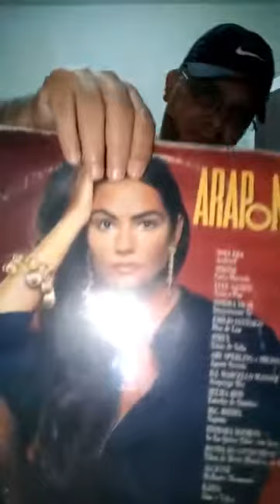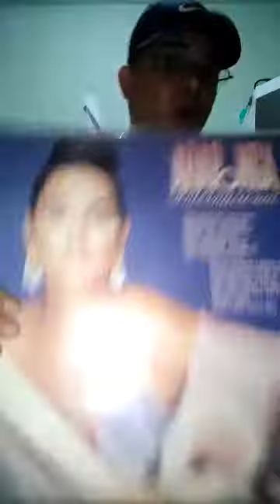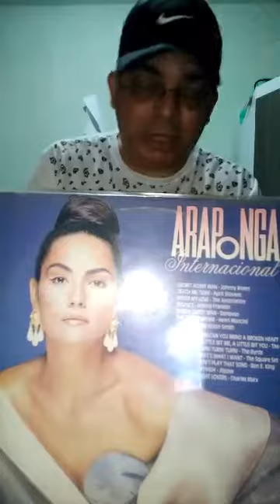Novelas,capa de discos Som Livre Rede Globo Atriz Luiza Brunetti lindíssima